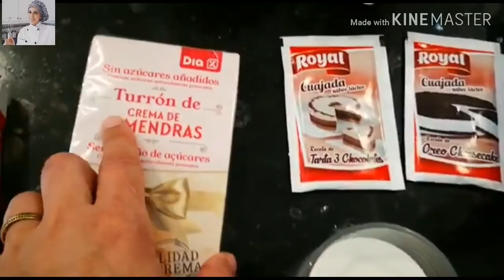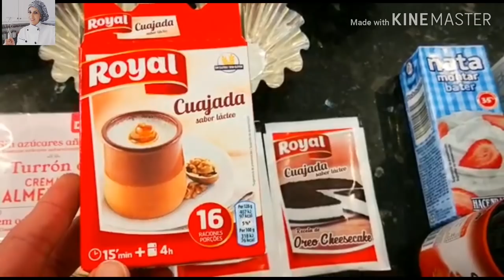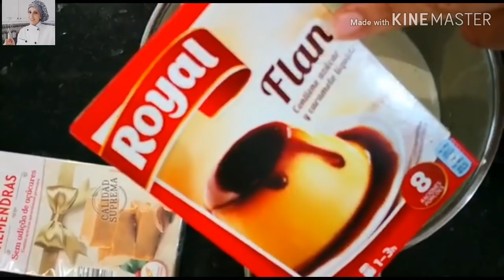فلان بالتورون(اللوز) والكريمة &كريم كراميل روعةflan de turron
500مل حليب
200مل كريمة الخفق
100غ سكر
2 كواخادة
200غ تورون عجين اللوز محمر
كراميل
طويسات
Receta :
 500 ml de leche entera
200 ml de nata liquida
100 g de azúcar
200 g de terrun  de al mendras de jijona blando
Caramelo liquido
Moldes.

وبالعافية